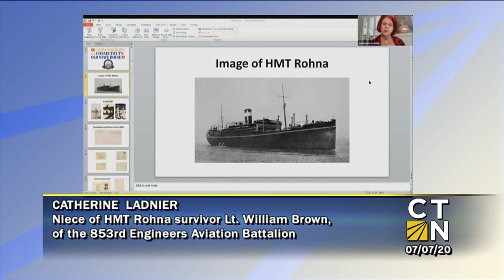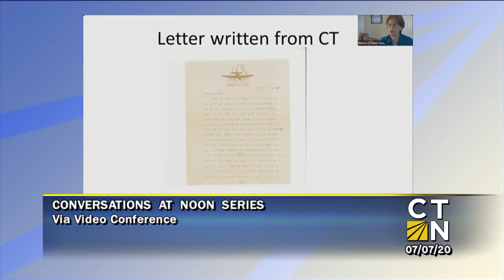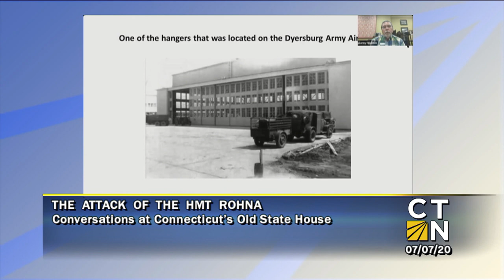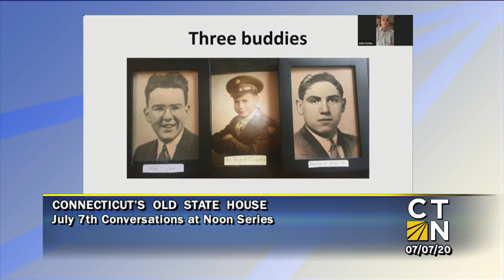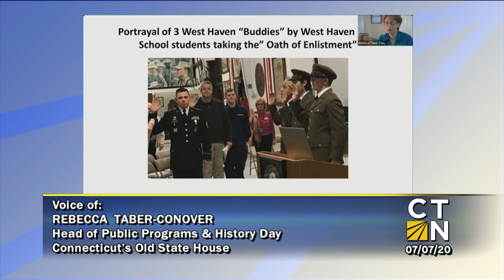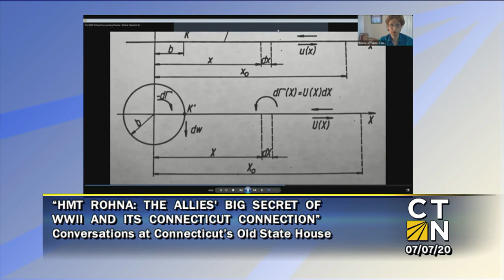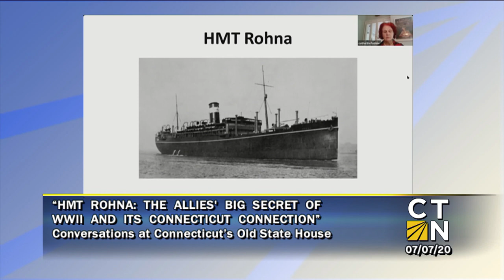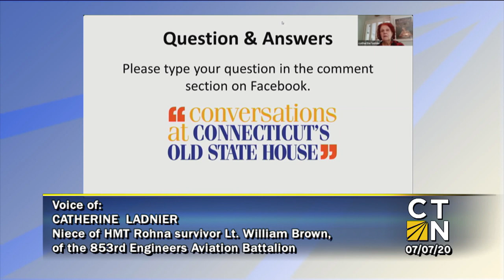HMT Rohna: The Allies' Big Secret of WWII and its Connecticut Connection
On November, 26, 1943, a radio-guided missile hit the HMT Rohna, a British warship in the Mediterranean. More than 1,000 American servicemen perished in the disaster, making it the greatest loss of American life in the open sea. There were two units on the Rohna with connections to Connecticut, the 853rd and the 332nd.

The Rohna is one of the Allies' greatest secrets. Classified by both the British and American governments, it remains largely unknown today.

Join Catherine Ladnier, niece of Rohna survivor Lt. William Brown of the 853rd Engineers Aviation Battalion, as she shares the story of the Rohna. Ms. Ladnier will be joined by dedicated community volunteers, John Dolan and Danny Walden of the Dyer County Historical Society. Ms. Ladnier will show a trailer for the upcoming documentary "Rohna Classified-- It's Time to Tell The Truth.